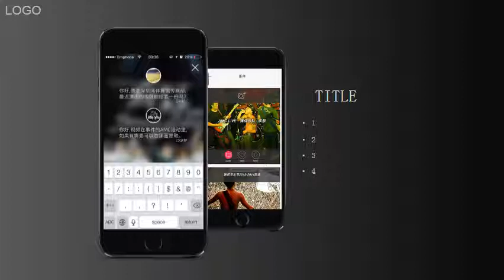Free Download Cool PPT Template SLIDES IN POWERPOINT # 11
Clean Free Cool PowerPoint Template Designs – This PPT Templates is a unique presentation performed in the most common Chinese PPT format. It comes with free PPT Slides, Agenda, overview slides, process, and core values. all elements are vectors and fully editable.    Life should be simple, sharing is also fun, your sharing and subscription are my biggest motivation.